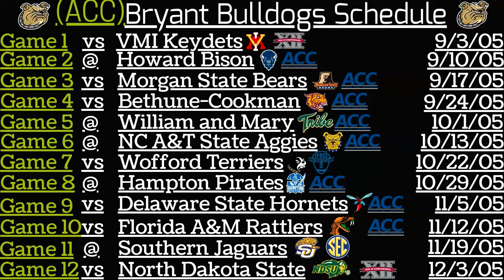NCAA Football 06 FCS Dynasty - Week 8 Game 1 - Bryant Bulldogs @ NC A&T State Aggies - ACC Game